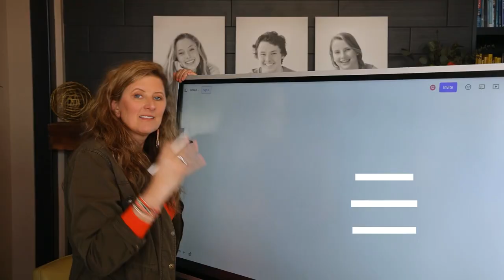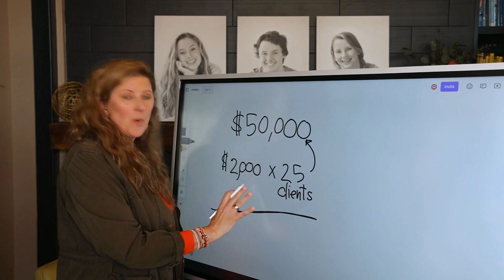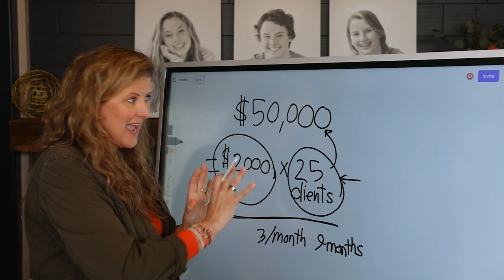Unlock the Secrets to Scoring BIG with Your Photography Business Plan!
If you're looking to start or grow your photography business, you'll need a business plan. But what do you need to know to create a successful photography business plan? In this video, we'll talk about the secrets to scoring big with your photography business plan.

If you want to achieve success with your photography business, you need to know what to include in your business plan. In this video, we'll reveal the secrets to scoring BIG with your photography business plan. We'll cover everything from marketing strategies to financial planning to legal necessities. After watching this video, you'll have everything you need to start or grow your photography business!

Check out these little-known tips (I've used one of them since 2010!)

ABOUT ME:

Hi, I’m Sarah. I don’t just teach the boutique business model, I still actively use it every single day in my own photography business!

This stuff isn’t fluff or outdated theory. It's real life. 24 years, a New York Times bestselling book, and thousands of clients later, you could say I know my way around a photography studio (a 12,000 square foot studio with its own volleyball court, in fact!)

I'm in a cornfield in Central Illinois. If I can do it, you can, too!

After working as a marketing director at a top regional ad agency, and in marketing at Coca-Cola Enterprises, I decided something had to give if I wanted to spend more time with my young family. I opened my first photography studio 2 weeks before 9-11, as the economy fell apart, with 3 kids under 3 years old (busy mamas, I see you). I quickly discovered that my newfound photography business was eating up all my time and mental energy (sound familiar?) I was on the verge of burnout, unsure how to make a real profit using a broken business model where I was giving it all away

It wasn’t until I married my skill for marketing with my knack for photography that everything changed.

By turning my work into heirloom-quality wall art my clients cherished forever.

I got my life back and showed up to work each day as the best version of myself. And guess what? My dream clients and family both benefited.

Now I serve hundreds of my own clients and teach students like you how to market your business and get dreamboat clients who happily invest thousands for your custom artwork (wall art, books, albums, etc).

If I can do it from my studio in the middle of a cornfield in Central Illinois, you can do it anywhere.

And the best part is, you don’t even need a studio.

Whether you’re looking to take your photography business full-time or simply make good money on a very part-time basis so you can contribute to your family financially and be your best self, we’ve got something for you.